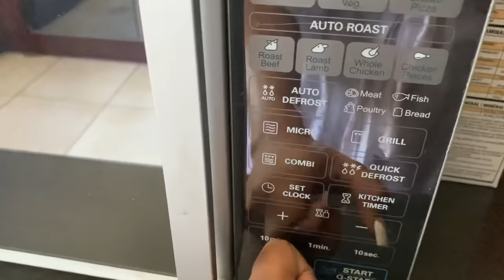VLOG: New Pedi | Peel-off mask | Campaign Induction and Luncheon | Just living life 🥂🍷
Wonga Vida App Will launch on the 1st of March 2022.
To join the app here Is the link….

xoxo
Boipleo